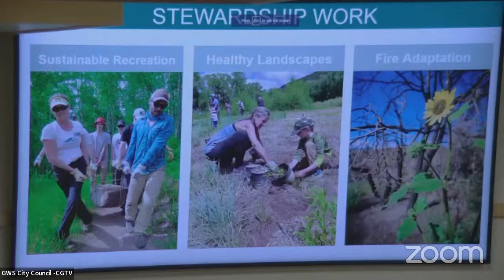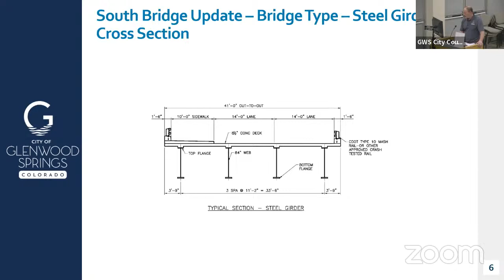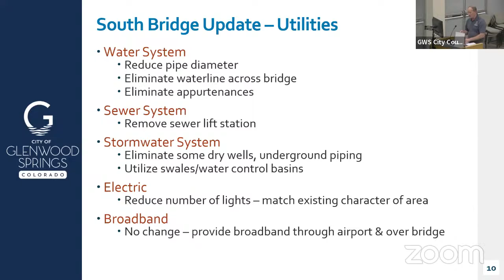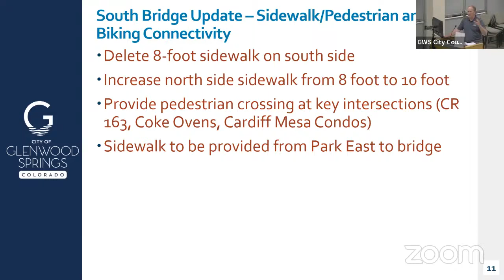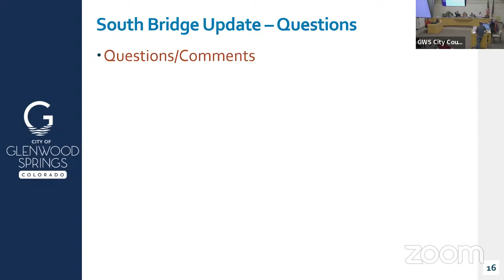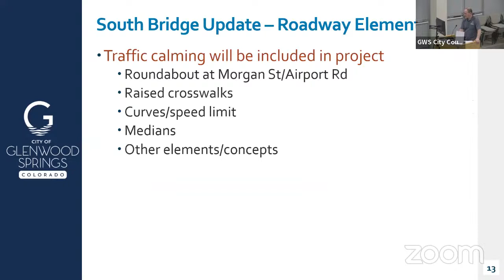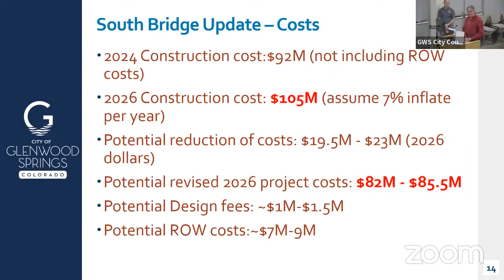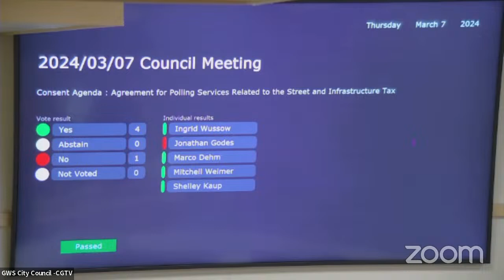2024/03/07 Regular City Council Meeting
Glenwood Springs City Council Meeting
(Reunión del consejo de la ciudad de Glenwood Springs)

March 7, 2024 (7 de marzo de 2024)

Closed captions for this video were computer generated and may not be fully accurate to the record.
(Los subtítulos de este video se generaron por computadora y es posible que no sean completamente precisos para el registro.)

The City of Glenwood Springs ensures meaningful access to City programs, services, and activities to comply with the Americans with Disabilities Act (ADA) and reasonably provides: translation, interpretation, modifications, accommodations, alternative formats, auxiliary aids, and services. Please submit requests as soon as possible but no later than three business days (Monday-Thursday, excludes holidays) before scheduled events.
La Ciudad de Glenwood Springs garantiza un acceso significativo a los programas, servicios y actividades de la Ciudad para cumplir con la Ley de Estadounidenses con Discapacidades (ADA) y proporciona razonablemente: traducción, interpretación, modificaciones, adaptaciones, formatos alternativos, ayudas auxiliares y servicios. Favor de enviar solicitudes lo antes posible pero no más tardar tres días hábiles (de lunes a jueves, excepto festivos) antes de los eventos programados.